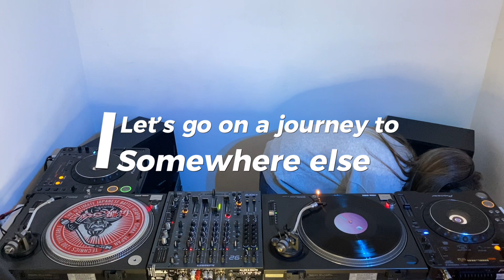Deep Tech and PROGRESSIVE House & Trance Journey 2023 🚀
A Journey into Deep Tech and Progressive house, with trance Vibes too - Vinyl and digital, with plenty of hot new releases for 2023 and a few older tunes. The freshest sounds - 7 records and 3 digital tracks - German / UK labels and producers. So much new exciting music to choose from, I hope you enjoy this escapism and the journey. @djmumma xx

Have a lovely weekend and let me know your favourite tracks 👍

00:00 Robert James - Work It (original mix) Body movement 2022
02:43 25th Frame - Will you meet me (Sy’s someday remix) Selected Reworks Volume 1 - 2021
06:54 Variable Frequency Technician - Cross Section - Cross Section (Unreleased 2021 Remix) Certain Music Records 2021
12:26 East End Dubs - Warped Riddim - bRave EP - Fuse London 2019
16:37 SY - As One - Rawax 2023
20:05 Regardless (Original Mix) - Corbi, Anna Wall Twisty (Original Mix) - Jansons Vela (Original Mix) Lobster Theremin 2022
24:16 Cinthie - For the ladies - Various - Beste Modus 04 - Beste Modus 2014
27:28 Jasons - Twisty  (original mix) Cuttin Heads 2022
31:57 Fabe - Frozen Cake - Sober Up EP - Cécille Records  2022
37:11 Abdul Raeva - Vela - Protogen EP - Echocentric Records 2022

Kit Used:
Technics 1210's, Allen & Heath Xone 92 mixer, Pioneer CDJ 1000 MK2, a Rode SC4 adapter and an iPhone.